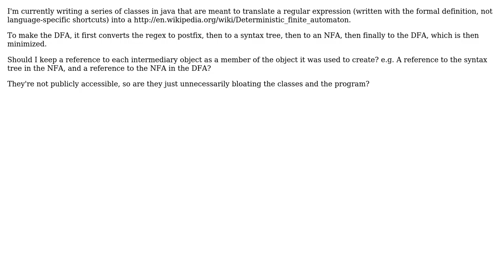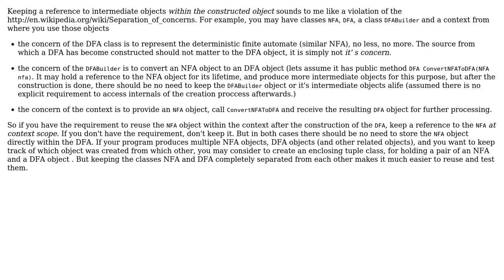Software Engineering: Is retaining intermediate objects as member fields a good idea in this case?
With thanks & praise to God, and with thanks to the many people who have made this project possible! | Content (except music & images) licensed under CC BY-SA | Music | Images & others | With thanks to user stephanstross user sea-rob user gnat user Doc Brown and the Stack Exchange Network Trademarks are property of their respective owners. You are responsible for your own actions.